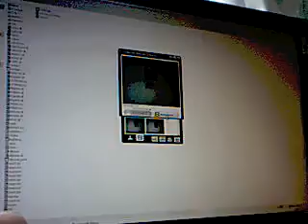worms part 4